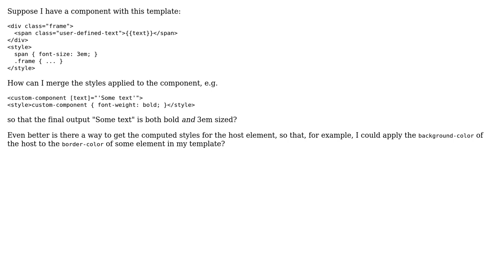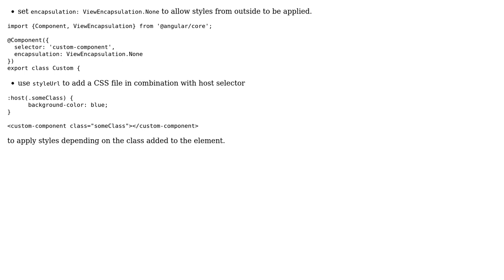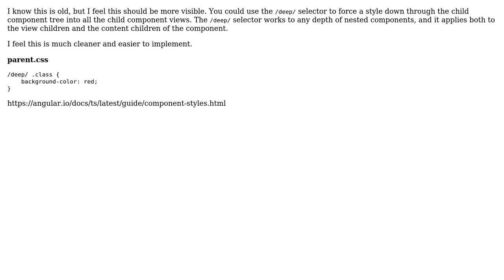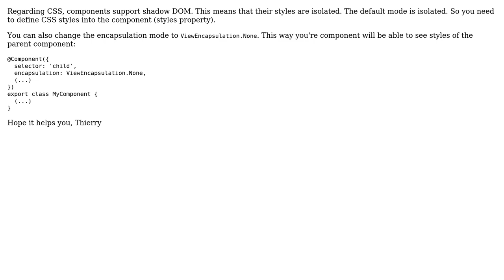Apply styles from parent (4 Solutions!!)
Apply styles from parent

With thanks & praise to God, and with thanks to the many people who have made this project possible! | Content (except music & images) licensed under CC BY-SA | Music | Images & others | With thanks to user Thierry Templier user Soumya user RAJA user Mike user Gunter Zochbauer and the Stack Exchange Network Trademarks are property of their respective owners. You are responsible for your own actions.